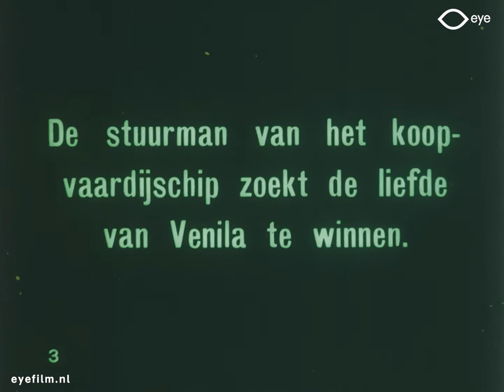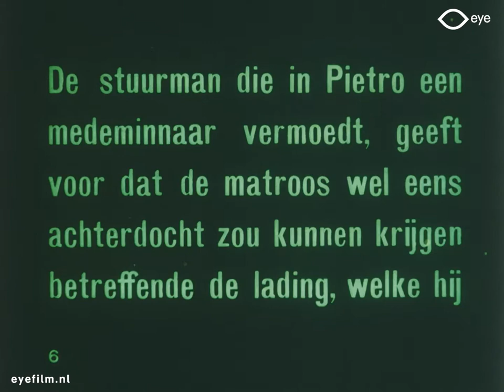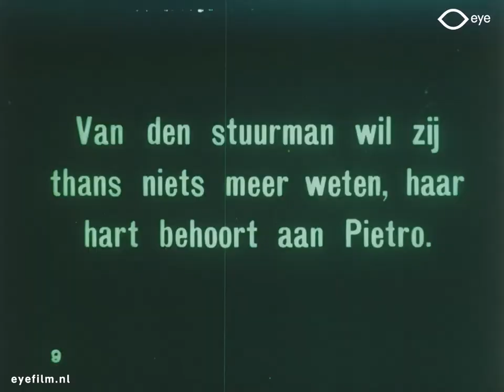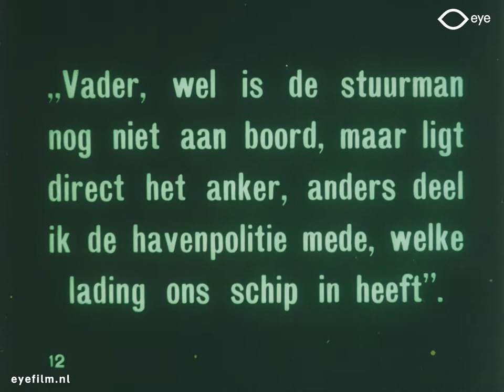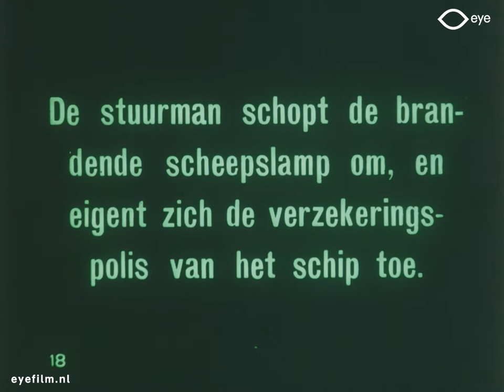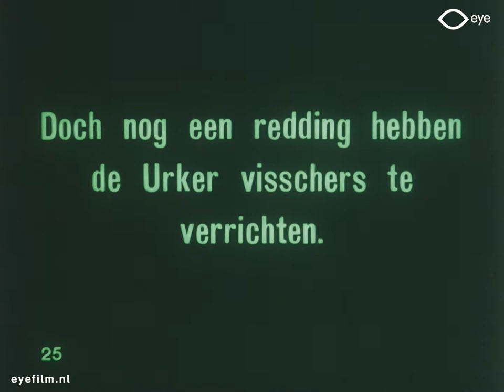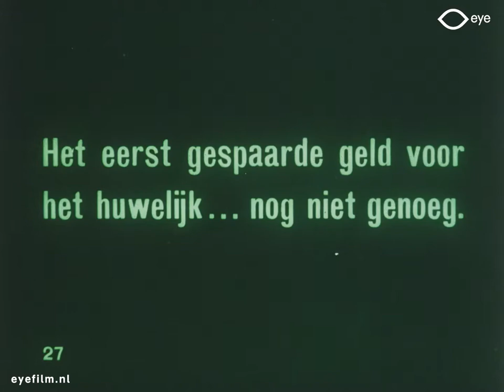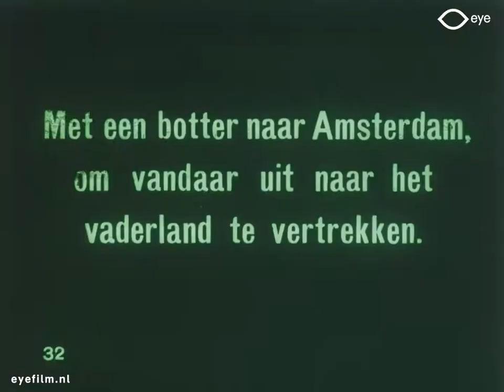The Waves of the Sea and Love (1912) [English subtitles] / Des Meeres und der Liebe wellen